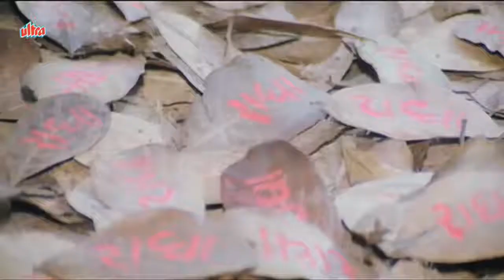Kaat Ke Ungli | Vivek Mushran, S P Balasubrahmanyam, First Love Letter Song | Infinite Soul PDL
Song from First Love Letter (1991) Romantic movie Manisha Koirala, Vivek Mushran, Beena, Chunky Pandey, Danny Denzongpa, Gulshan Grover, Reema Lagoo, Paintal
Director: Shiva, Music Director: Bappi Lahiri
Singer: SP Balasubrahmanyam